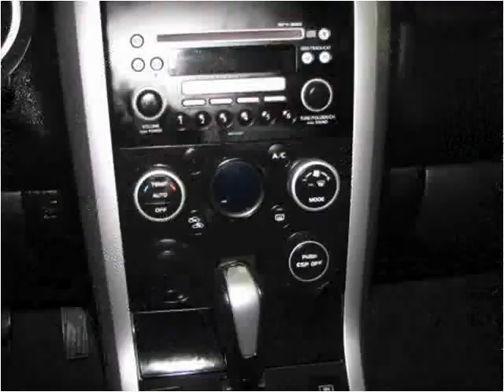2008 Suzuki Grand Vitara Used Cars Effingham IL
This 2008 Suzuki Grand Vitara is available from The Automall of Effingham.